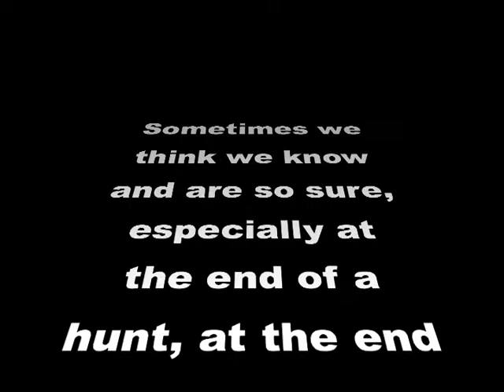Bow hunt movie: When a doe becomes a buck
Sometimes we are surprised and learn at the end of a trail, in the outdoors. A bowhunter finds a new awareness at the end of a successful hunt of a whitetail deer, and is blessed with food for his family as has happened for millions of years, down through the ages. Viewer caution: Blood. Graphic depiction of the end of a successful archery hunt.